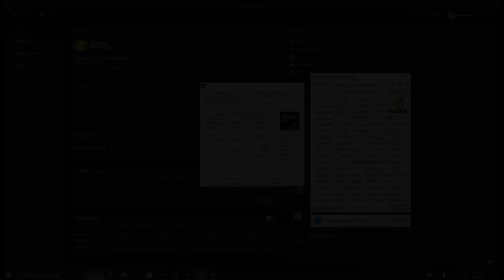Assassin's Creed Valhalla GTX 1050 ti - i7 3770 - 720p, 900p,1080p, 1440p, 4K